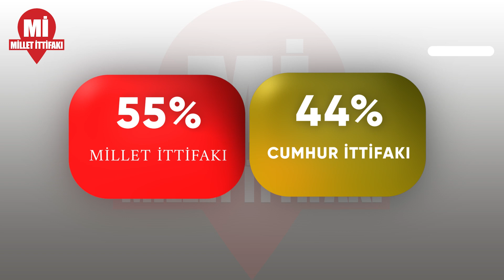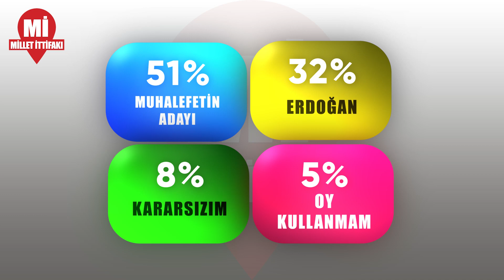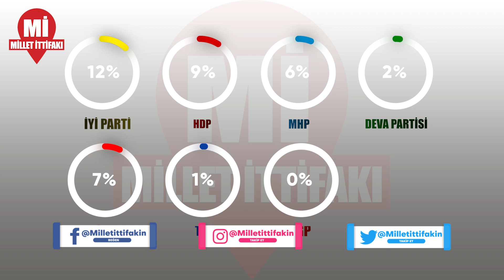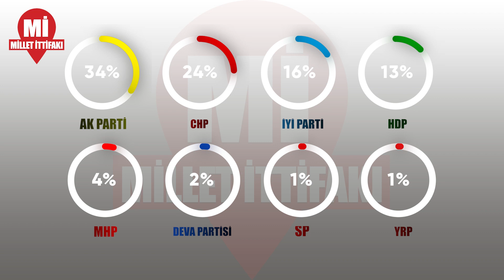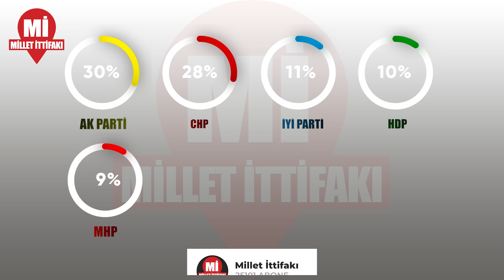AKP'ye ve Erdoğan'a anket şoku: "Erdoğan'ın dev oy kaybı..."